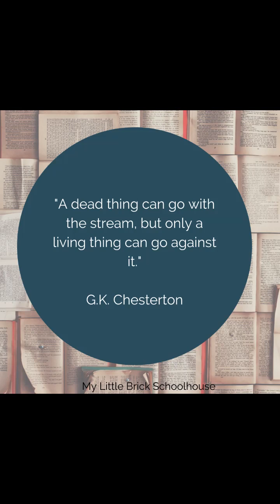G.K. Chesterton on Fighting for the Home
Why is fighting even necessary, guys?  I guess there are some things worth fighting for.  Chesterton believes in fighting for 2 things: one's own honor and the home.  What do you think about it?

Reference:
The Story of the Family: G.K. Chesterton on the Only State that Creates and Loves Its Citizens by Dale Ahlquist
(aff. link)

To learn more about the GK Chesterton biography I am writing for middle grades kids:

Etsy Shop